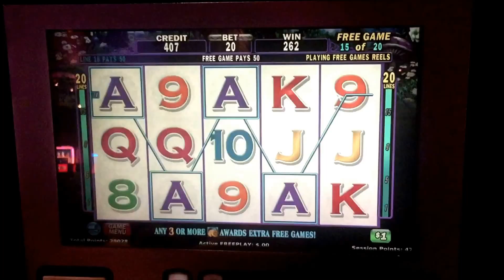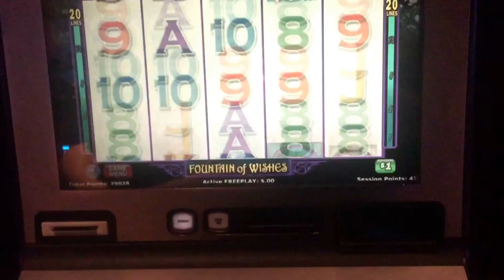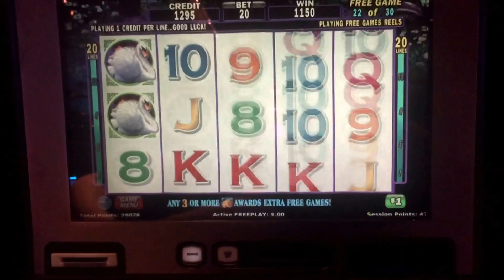High Limit Slot Machine Handpay Jackpot $20 BET Fountain of Wishes Bonus Slots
High limit slot Las Vegas Aria Casino Fountain of wishes Jackpot Handpay dollar machine slots

can be Mailed to:
ARTHUR & KATHERINE